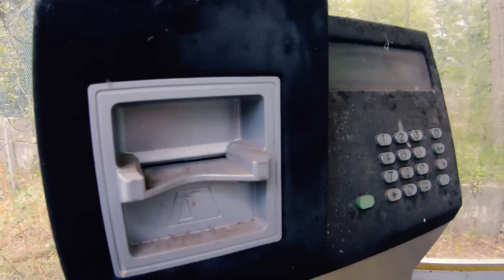Laboratoires Abandonnés et Rencontre Inattendue - URBEX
Vidéo filmée dans d'anciens laboratoires, très grand endroit et nous n'avons pas tout visité par peur que le squatteur ne soit pas tout seul.

Stuff/équipement:
Gitup git2 + 64gb sd card
Gopro session + 16gb sd card
Nikon D3200